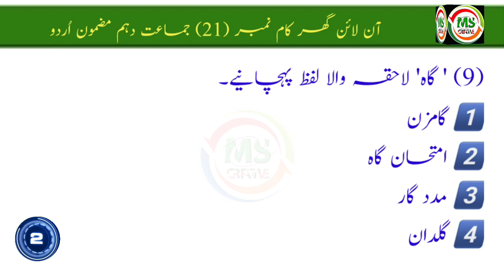Swadhyay No 21 10th Urdu (Urdu Medium)